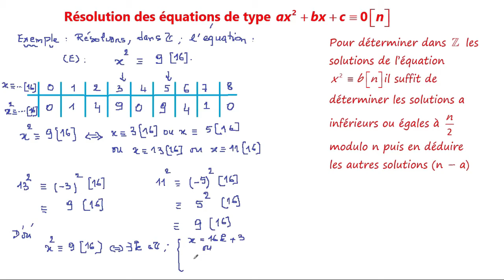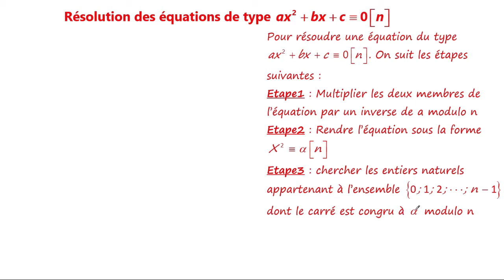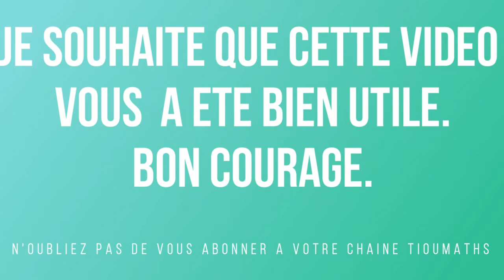Résolution des équations ax²+bx+c=0n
Le sujet de cette vidéo est la résolution dans l'ensemble Z des équations  du type:  x²=b[n]  et  ax²+bx+c=0[n]